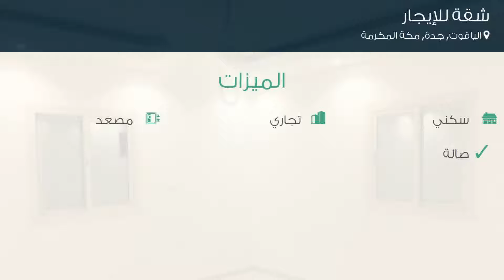شقة للإيجار في حي الياقوت, مدينة جدة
تفاصيل العرض:-

رقم: 4359258

ميزات:-

4 الغرف, 2 غرف أخرى, 3 عدد دورات المياه, 1 سعة مرآب السيارات, 2 رقم الدور, 2016 سنة البناء, سكني, تجاري, مصعد, صالة